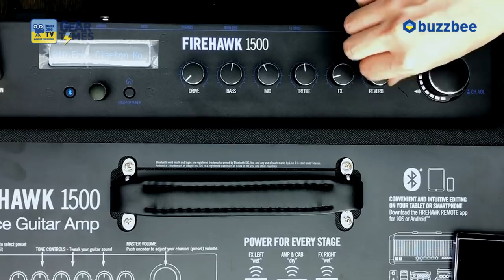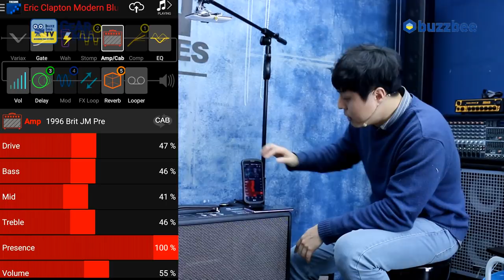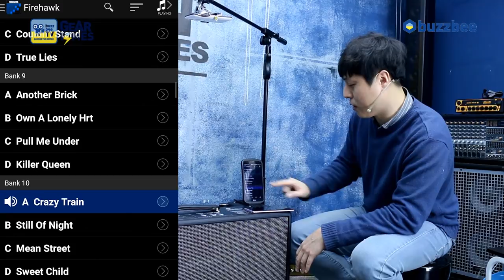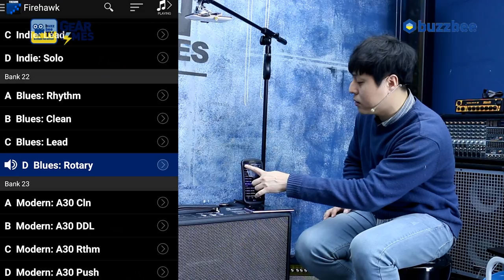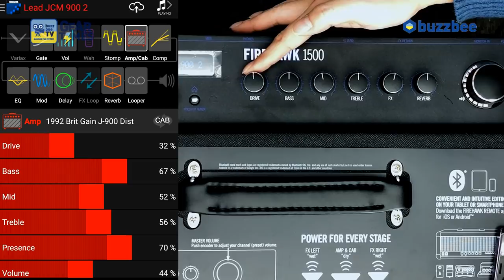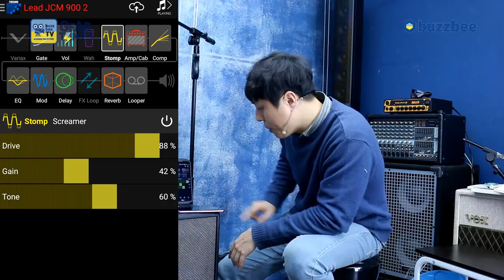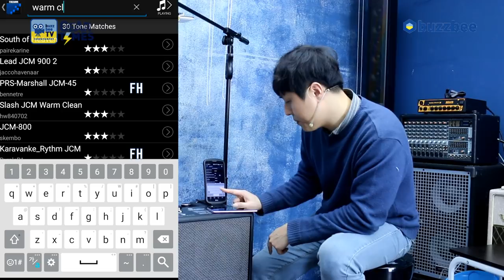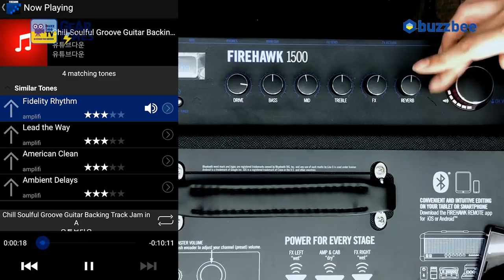라인식스 Line6 기타앰프 Firehawk 1500 1500W